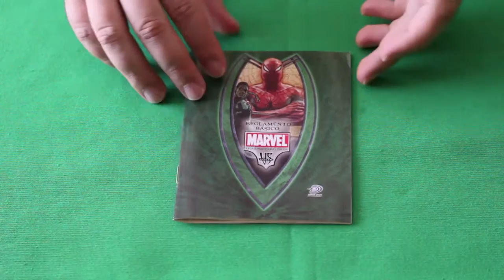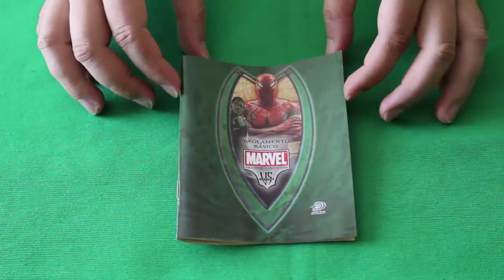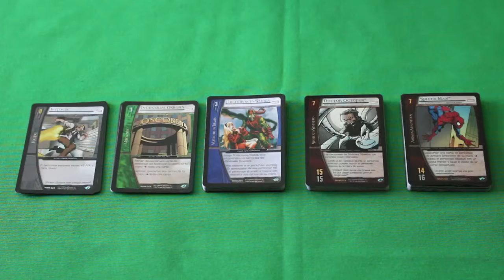Unboxing Spiderman Vs Octopus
Le damos contenido a este juego de cartas ambientado en el universo de Marvel